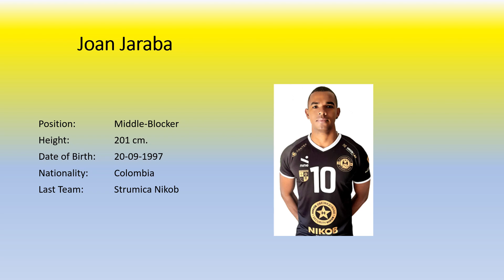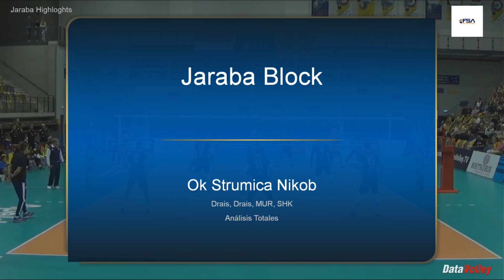Joan Jaraba - Middle blocker - Highlights season 2022/2023